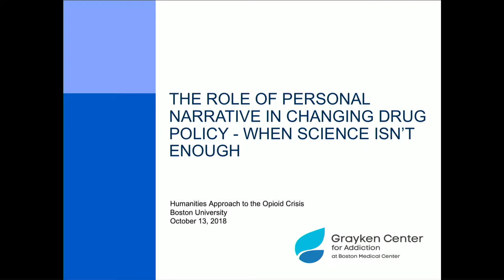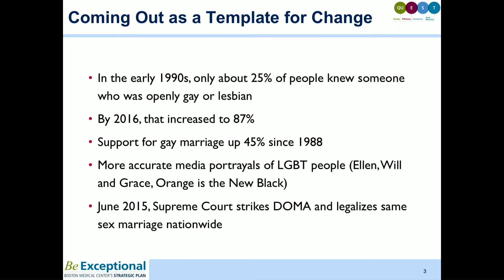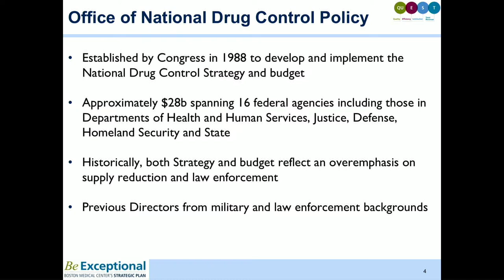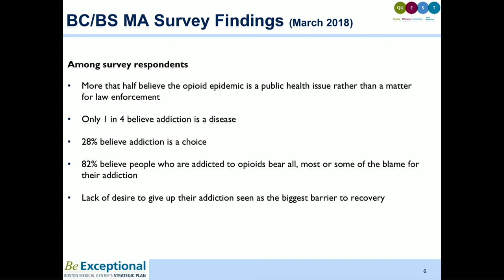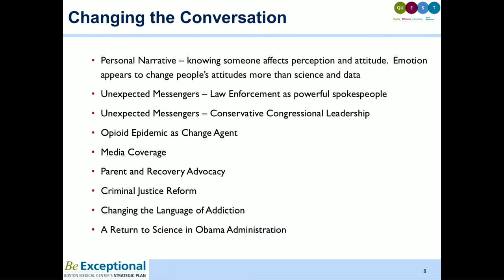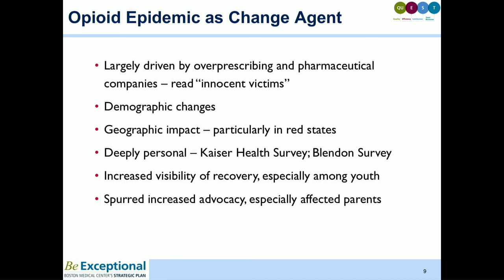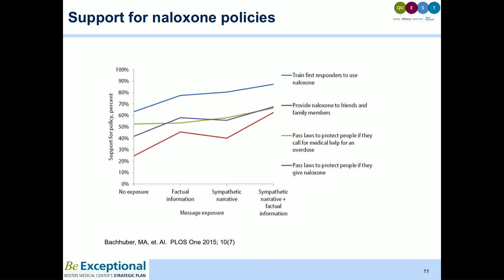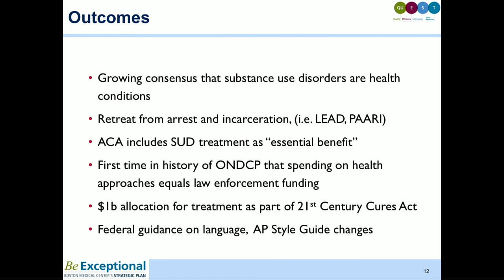Michael Botticelli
Boston Medical Center Executive Director of the Grayken Center for Addiction Medicine
The Role of Personal Narrative in Changing Policy - When Science Is Not Enough